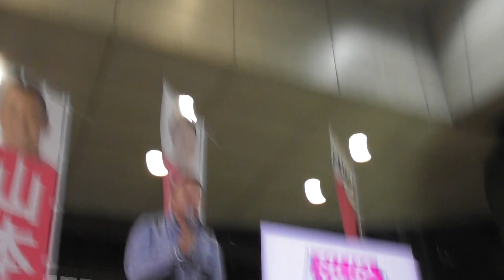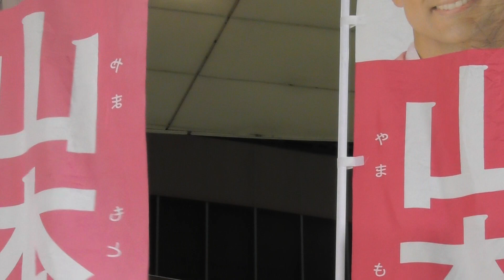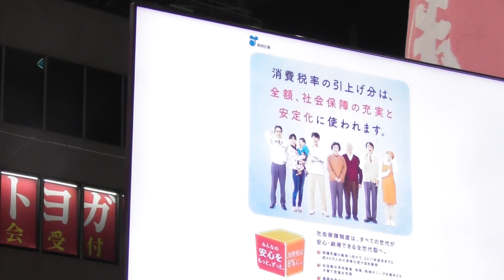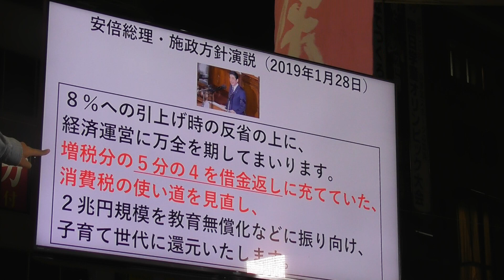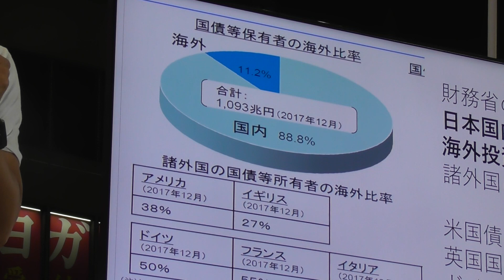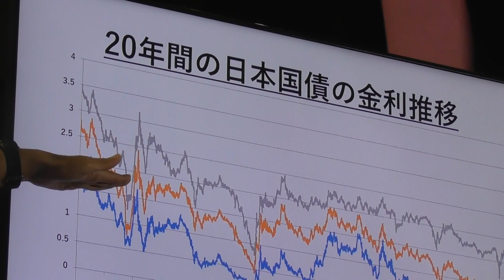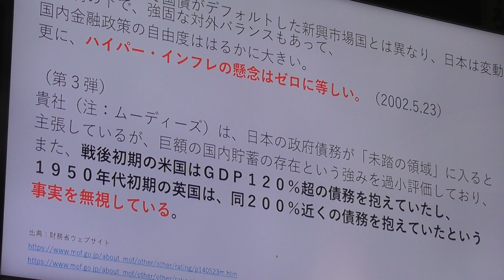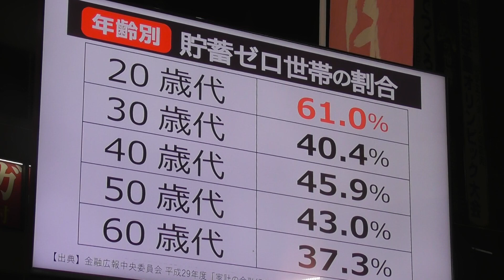山本太郎 れいわ新選組代表が熊本で街頭記者会見。Part1。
コメントは「視聴者の心に響いてるんだな」とYouTubeが判断してくれるんであった方がいいんですけど、変なコメントだと私が何かする前に自動的にYouTubeが非表示にしますので、良識あるコメントでお願いします。

太郎さんがたぶん釧路で言ってたと思いますが、人それぞれ考えが違います。自分の理念どおりの政治家ってなかなかいないと思います。その中で選挙の時は、誰かを選んで投票することが重要だと思います。まともなヤツいないからって選挙棄権してたら、組織票多く獲得した候補が当選してしまいます。

所要で10月14日夕から17日朝まで佐賀宿泊しました。当日はJRにて佐賀熊本往復しました。JR熊本駅や市内で、某テキコクに配慮した看板をよく見かけまして、私は気分を害しましたね。

動画06:42　北海道民からすれば、北海道では車がないと生活できません。
動画10:13　セブンイレブンと洋服の青山に迷惑かけていると太郎さん思ってるんでしょう。たびたびコマーシャルのためにわざわざ「セブンイレブン　洋服の青山」の名前を言っているのがウケる。

動画11:00　幸福の科学  元信者。

動画23:56　「お金のことで質問があるんですけど」。ん～ん、今どき、、おっとこれ以上は書けない。
(動画32:48～　誰かの電話が近くで鳴ってますが、、気にしない。)

動画42:40　太郎さん：20年以上デフレが続く国、日本以外にあったら教えてください。
　　　　　  安倍さんの答弁がこれ↓
↑安倍総理は「少なくとも戦後先進国でデフレを２０年以上経験した国は我が国の他にはありません」と答弁しています。動画12:00あたり。

他の関連動画：

↑予備チャンネルの大坪元喜旅チャンネルです。日本の観光名所を私が紹介するってスタンスですが、日本人の皆さんは日本には関心がないようです。

れいわ新選組代表  山本太郎さんに拉致問題についてコメントしていただきました＆点字つき名刺。

場所は　熊本・下通アーケード入口熊本PARCO側。